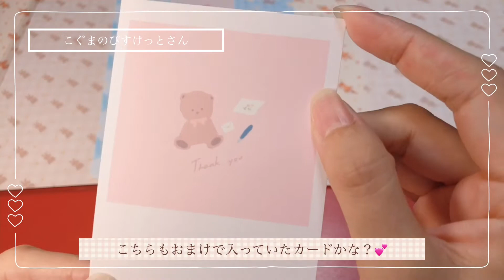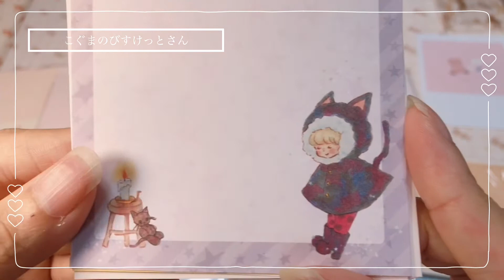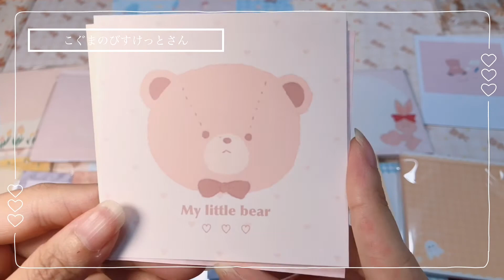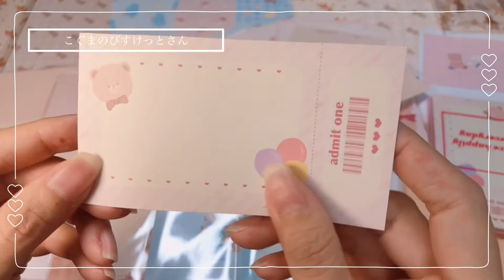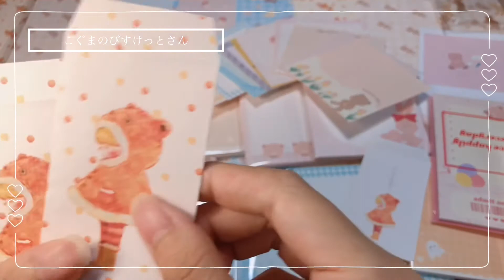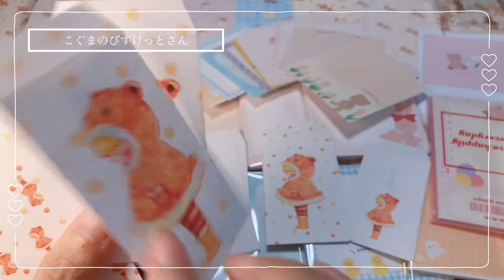〖購入品紹介〗こぐまのびすけっとさんの紙モノ紹介です♡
今回購入したのは#こぐまのびすけっと さんの紙モノになります♡
シンプルなんだけど温かみのある絵のタッチが可愛すぎます 𓈒𓏸𑁍‬